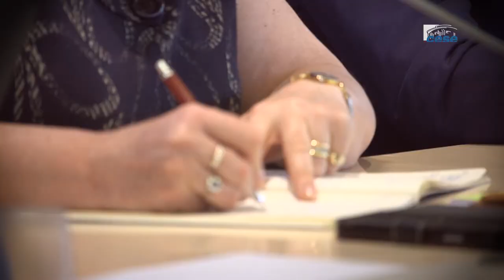Questions à Jean-Marc SOULAT (CHU Toulouse) - Maladies chroniques - cese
Questions au Professeur Jean-Marc SOULAT, Chef du pôle santé publique et médecine sociale du centre hospitalier universitaire (CHU) de Toulouse, auditionné par la Section des affaires sociales et de la santé du CESE dans le cadre de la saisine "Les maladies chroniques".